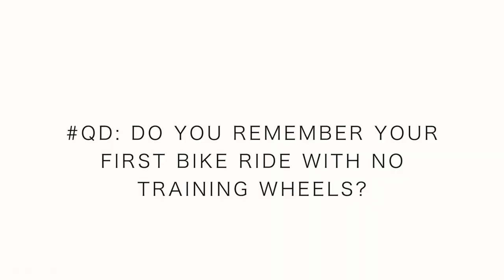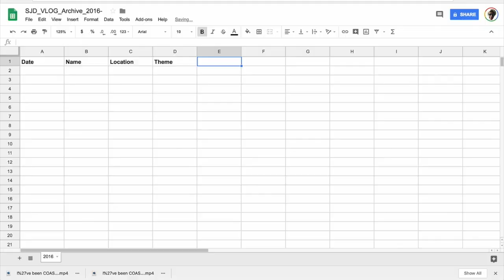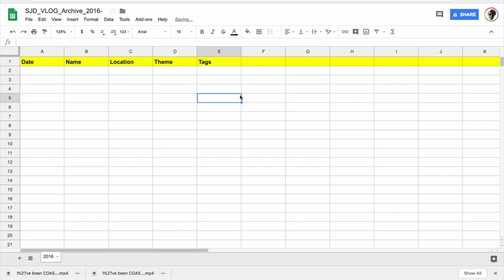Taking the DAILY VLOG more seriously...???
This is daily vlog 859, even though the title says 858 : )

Thea adventures of daily vlogging continue, wow, we're almost to 860 daily vlogs in a row, that's pretty sweet. I must give credit where credit is due, YOU! You have stuck with us through this daily vlog adventure, that has had many ups and downs, but certainly overall more ups than downs! We're moving on up! The daily vlog is really a nice art form, AND lifestyle choice that frankly I did not expect to undertake in my life 3 years ago. However, it works for us, me and my family really do love the daily vlog life. Why??? Because we get to capture incredible moments in life, like today when Joseph took off those training wheels and just started BIKING with really no help from us at all, he just took off without training wheels and yes, we had the camera ready to go for filming and capturing this HUGE moment in Joseph's life. AND then, we get to share these special moments in life through the daily vlog on YouTube, for you! This reality was not possible 12 years ago, sharing a daily story and a daily vlog with the world, every single day! Daily vlogging is also an art form, in creativity and LIFE, family, and work balance. We are always juggling life TOGETHER at the DeMoor household, and we wouldn't have it any other way. I try to film EVERY single day with the family, in fact, it is probably two days a week on average where the kids are in the daily vlog. I think it is important to strike a balance with family, filming, and vlogging our world for you to watch. At the SAME TIME, I do know that many of you out there watching this daily vlog on a consistent basis, truly appreciate those moments with the family, I get it, our kids are precious. most of the time. If you have any questions about making or filming or publishing a daily vlog, don't hesitate to ask me how I've published 800 daily vlogs in a row! I would love to share some insider tips on the daily vlog lifestyle. Tip # 1 - DON"T GIVE UP! You will want to give up so so so bad early on in the process, but do not let the daily vlog pressure overtake your life either. It's a balance for daily vlogging. I love it, and it fits my personality very well, it's not everyone. Definitely, do some very solid discernment before you commit to the daily vlog routine...But why not try??? Once you try, it may or may not stick, right?!?!? But take that shot and take a risk and bring joy to others through your storytelling and vlogging. I look forward to sharing MANY more daily stories with you through the YOUTUBE. AS THE TITLE of this vlog alludes to, I want to take the 'daily vlog' more seriously for you, and that includes updating the end screens at the end of the daily vlog, for you. It takes a little bit of time to accomplish, but with the help of a spreadsheet, I know I can recommit to this portion of the daily vlog for you. Hold me accountable youtube to this reality of making a daily vlog. It may take a little bit of time to update the end screens and to get the spreadsheets ready to go for the past 800+ daily vlogs, but I know we can do this together. Once again, I look forward to your questions and thoughts on this topic in today's daily vlog. Bottom line, it's hard, it's exciting, and I wouldn't trade this daily vlog pilgrimage for anything. Cheers YouTube, and yes, we will see you tomorrow, on the daily vlog.

🎧 MUSIC 🎧

1. Canon 7D Mark I & Canon 5D Mark III
2. Rode Video Pro Mic
3. SYRP Genie (time-lapse) & Magic Carpet Slider
4. DJI SPARK

Cya tomorrow.